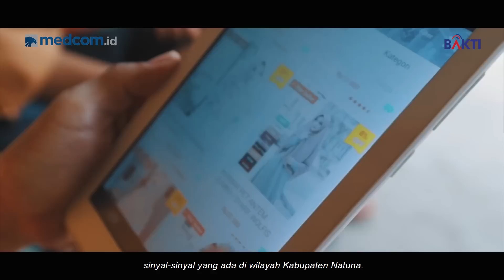Natuna Si Cantik di Beranda Indonesia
Pulau Natuna merupakan kepulauan terdepan di bagian utara Indonesia yang berhadapan langsung dengan Laut Cina Selatan. Natuna memiliki gugusan pemandangan alam yang indah, dikelilingi oleh laut lepas yang terdiri dari pulau-pulau kecil. Berada di garis terdepan Indonesia, kaya akan sumber daya alam membuat kawasan ini memiliki potensi yang cukup besar.